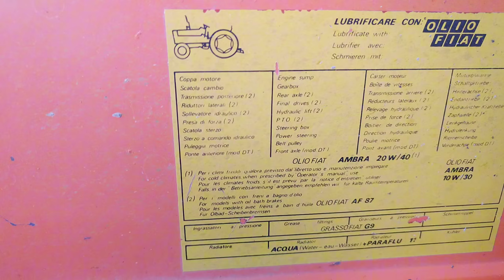Kyrgyzstan 🇰🇬 se wapis attay hii side effects shoro hogaye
Kyrgyzstan se wapis attay hii side effects ana shoro hogaye. 6 months k baad Pakistan wapsii pr